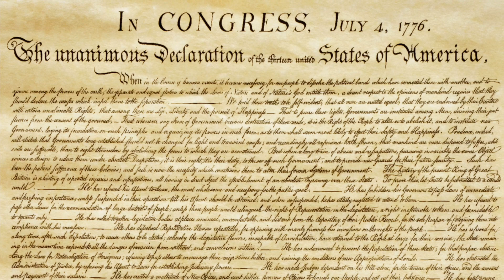Christmas Is Politically Correct: Jake MacAulay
In their effort to make a point, those who discuss law and government and politics for a living often miss the most crucial – the most critical point of all. So, as we celebrate Christmas, this is a good time to take a deep breath and revisit the first principles of America.

We should remember the political significance of Christmas. Now don’t get distracted by arguments that early Christians latched onto a pre-existing pagan holiday to establish the date of Christmas. That may be true, but it is a distraction from what’s truly important. The important thing is the birth of the Savior, Jesus Christ.

The birth of the Savior is the most significant political event in human history. This bears repeating. The birth of Jesus Christ is the most significant political event in the history of the universe.

Why? Well, simply put, it is because liberty does not and cannot exist absent the acknowledgment of the Almighty, Omniscient, Living and Everlasting God of the Bible, whose Son is Jesus Christ — Who created the world, entered His own creation, and sacrificed His life to cover our sins and make us presentable before the Throne of Grace.

For liberty to exist in the world, this acknowledgment of Christ’s authority must exist in the hearts of the people and it must be the operating principle of civil government.

If it is, then peace on earth will prevail. But to the extent that the hearts of the people are distracted and the civil government forgets that it is a ministry of Jesus Christ (look up Romans 13), is the extent that injustice, chaos, corruption, and tyranny will prevail.

Now you may not share the Christian beliefs I’ve just described, but that doesn’t affect my point here because it is indisputable that the founders of American government believed them and established a system of law and liberty based on them.

So, your disbelief in them does not extinguish them. Whatever beliefs you personally hold, please remember that far from violating any law, the acknowledgment of Jesus Christ as the Source of Law and Government is the very first presupposition of American government. It is contained in the Declaration of Independence, which is the organic law of the United States. The Declaration states that there is a Creator-God, that our rights to Life, Liberty, and pursuit of happiness come from Him, and that the purpose of civil government is simply to secure the rights He gave to His creation.

Therefore, celebrating Christmas through Nativity displays, public prayer, sacred song, and all other forms of Christian witness is consistent with and supportive of the American View of Law and Liberty and is the essence of American government.

Publicly celebrating the blessed birth of the Savior of the world is not only lawful, it is patriotic in the purest sense and the most politically correct thing you can ever do.

So with that, we at the Institute on the Constitution wish you a very Merry Christmas this year.